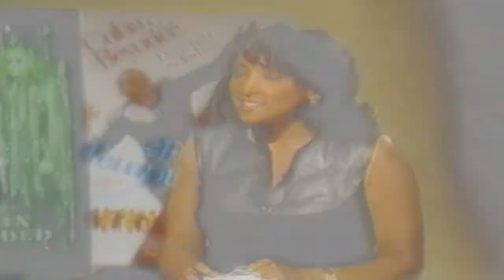N Watson Demo 2